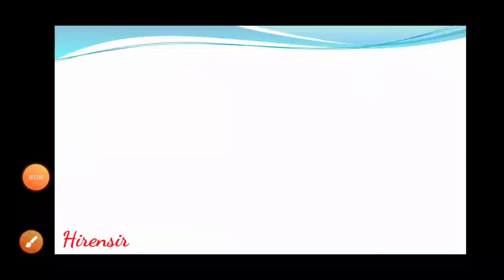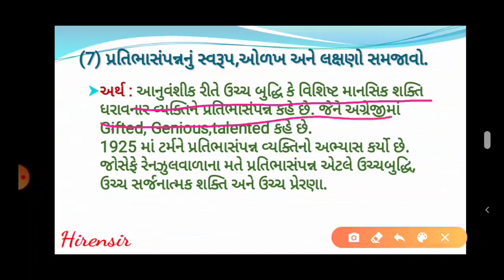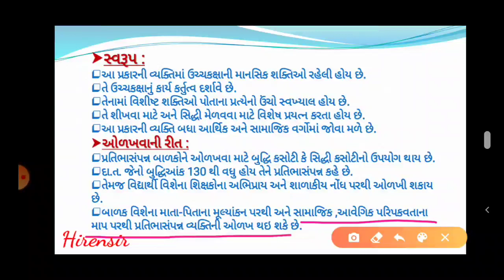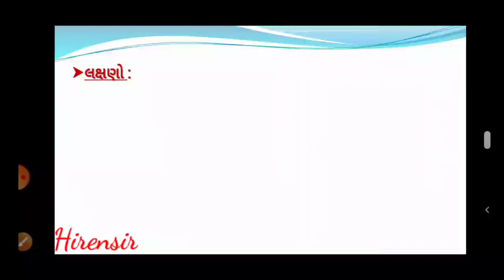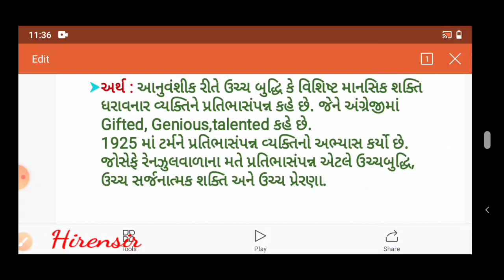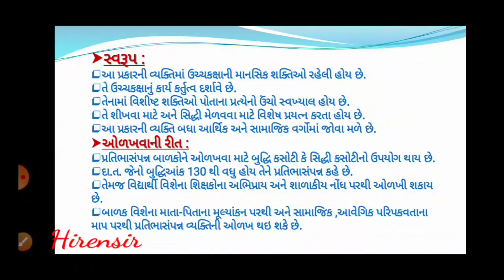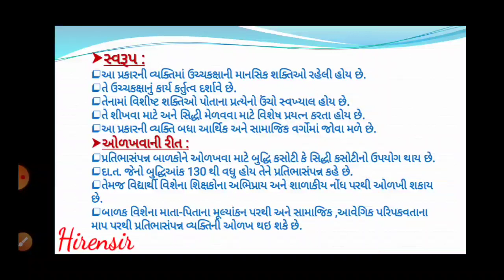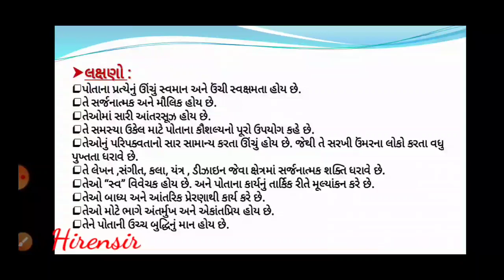ધોરણ-12#મનોવિજ્ઞાન#ચેપ્ટર-1#બુદ્ધિ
પ્રતિભાસંપન્નનું સ્વરૂપ,લક્ષણો અને ઓળખવાની રીત